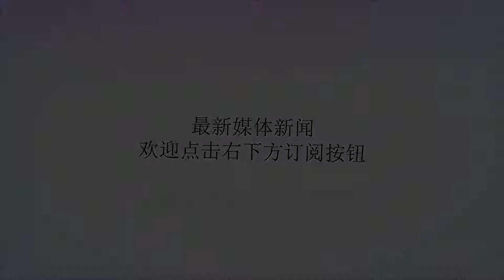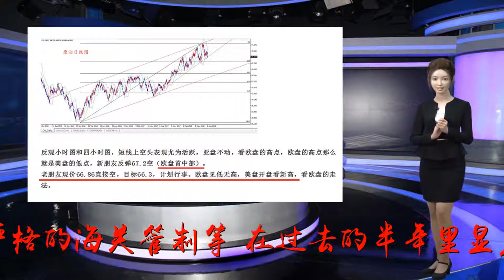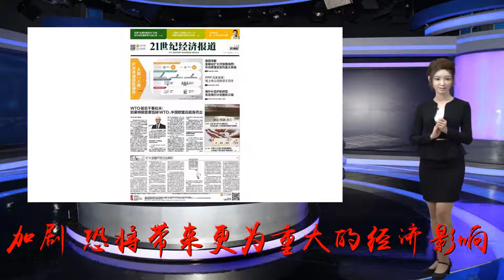世贸组织总干事：为什么我们比以往更需要WTO？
谢谢！2018年08月12日16:54:54来源：中国日报网中国日报网8月12日电当前世界贸易正遭受威胁。不管你是否把当前的形势称为一场贸易战，可以肯定的是，第一枪已经打响。这不仅值得我们注意，更要求我们采取行动。WTO数据显示，限制性贸易政策——例如关税、配额，以及更加严格的海关管制等，在过去的半年里显著增加。虽然同时期也有一些进口便利化的政策出台，但总体上看，这些政策所惠及的贸易额呈下降趋势，而限制性贸易政策产生的影响则正在急剧扩大。这种情况非常严峻。对等进行的贸易限制不能成为一种“新常态”。如果形势进一步加剧，恐将带来更为重大的经济影响，各国的就业和经济发展都将受到冲击，尤其是那些最贫穷的国家。整个国际社会都有责任应对这一挑战。我一直在和各国政府及全世界的领导人进行磋商，敦促通过对话缓解当前的贸易紧张局势。除此之外，我还和包括议会、商界、智库和媒体在内的广泛的社会各界进行接触，提高大家对所面临风险的认识。在此，我也呼吁所有相信贸易会带来进步的人们，所有相信世界贸易规则是经济稳定和繁荣必要基础的人们，都为支持贸易发声，因为沉默就如同发起贸易战的行为一样有害。事实上已经有不少人在为促进贸易大声疾呼了。许多商界领袖和民间组织呼吁政府破除贸易壁垒，通过谈判解决问题。已经有更多的人认识到，提高关税意味着实际价格的上涨和实际工资的下降，更大的不确定性风险使投资者退缩从而导致更多的失业。我们看到世界各国领导人更多地参与到WTO事务中来。他们想要努力加强和改进WTO体系，而不是破坏它。这种行动有助于缓解紧张局势，化解全球贸易危机。某种程度上说，关于加强WTO的讨论由来已久。这些年来，我和成员们一直努力实现的目标正是如此，而且我们也取得了实质性进展。最近几年，我们采取了一系列“大动作”，包括《贸易便利化协定》的签署和生效、消除农业出口补贴、《信息技术产品协议》扩围等。但这还不够，还有许多工作需要去做，还有许多事关当下经济增长和发展的重大议题需要进一步讨论。抛开过去的成绩，很多人已经明显感觉到当前急需进行一场关于改革的大讨论。虽然相关对话已经展开，也有一些想法提出来，但遗憾的是，对话的走向如何？哪些领域前景更好？哪些事项应当优先处理？这些问题我们还没有达成一致。不过无论这些问题的答案是什么，有一点是确定无疑的，那就是我们需要加倍努力，确保全球贸易体系更好的回应WTO成员的需求，更好的应对世界经济形势变化带来的挑战。在WTO各成员讨论以上这些问题的时候，大家还必须解决WTO的争端解决机制所面临的威胁。目前WTO的164个成员经济体占全球总贸易额的98%，这一数字的背后，WTO争端解决机制发挥了强有力的支持作用。各成员通过这一机制投诉侵权行为，维护自身利益，防止贸易摩擦升级为严重的对抗，因此该机制是全球经济治理体系的重要支柱之一，而且是非常有效的支柱。许多贸易争端在还未升级到诉讼阶段之前就已经解决，即使真的经过了诉讼阶段，争端解决机构裁决的执行率高达90%左右。尽管WTO的争端解决机制很有效并且需求度越来越高，但近来这套机制正在遭遇严重挑战——由于美国对负责争端审理的上诉机构的一些裁决和程序有所质疑，上诉机构成员的任命受阻。随着上诉机构成员任期届满而又不能及时补足，我们可能在不久的将来面临法官人数减至最低限度的境地。当然，WTO各成员已经准备协商解决这个问题，但目前对话尚无进展，打破这一僵局需要各方切实地承担起责任。在未来，讨论如何推进WTO的时候，以上这些议题必须齐头并进。这个世界比以往任何时候都需要WTO，没有它，我们的未来将充满不确定性，贸易战、低增长、低收入、失业……这些问题将在全球蔓延，不论弱国还是强国都不能独善其身。当下我们必须加强国际经贸合作，只有这样才符合所有经济体的根本利益。